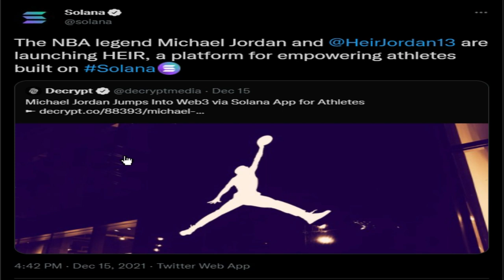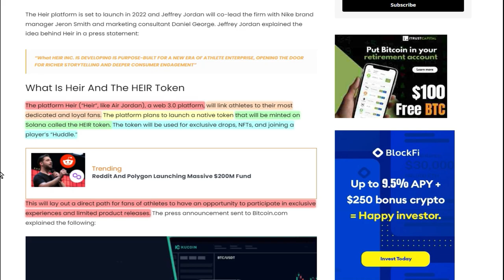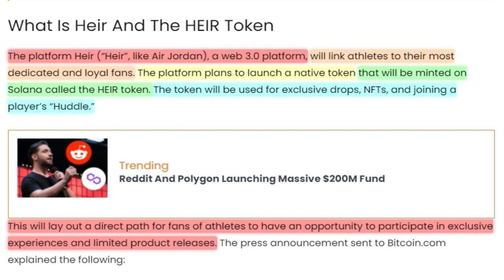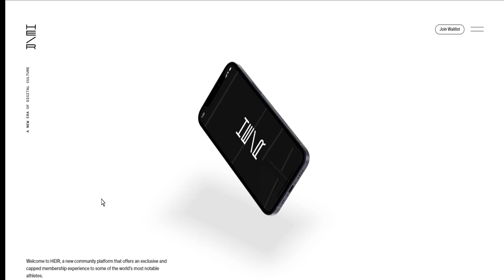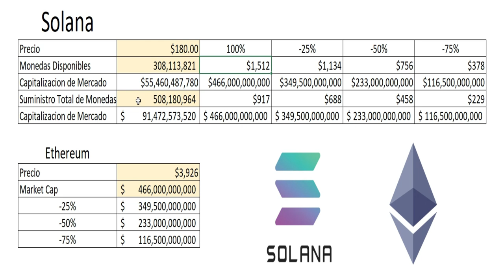Solana, Michael Jordan, Heir y Ethereum?